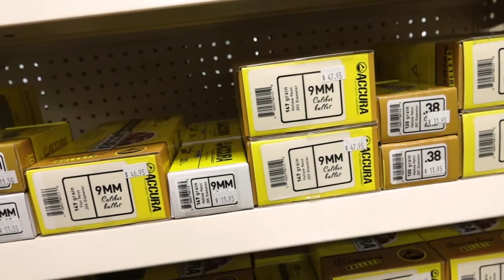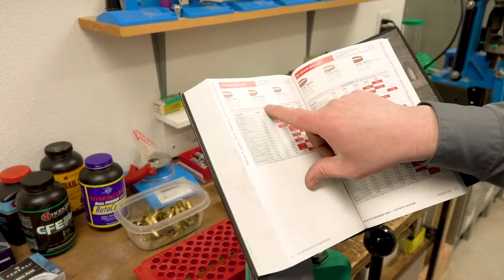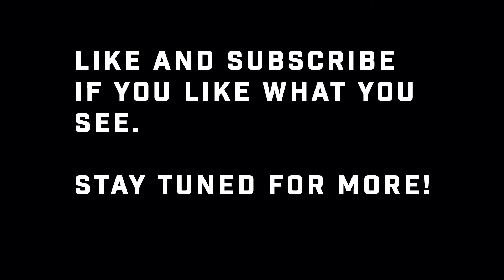Setting bullet Depth and other fun facts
The last episode to our reloading intro is setting the die for bullet depth. We go over using the book and also a quick way to get a reference to setting your die.